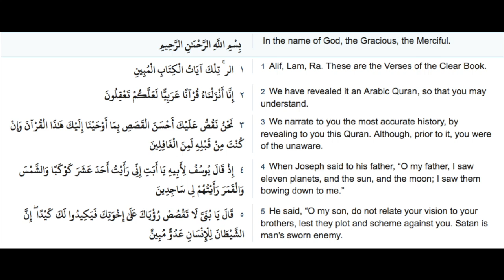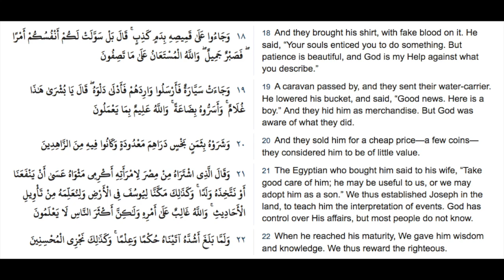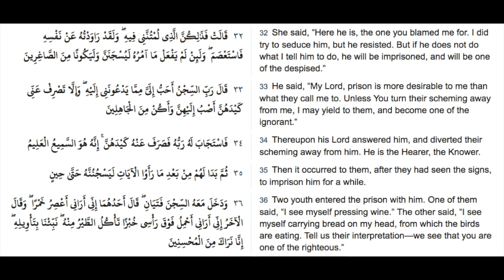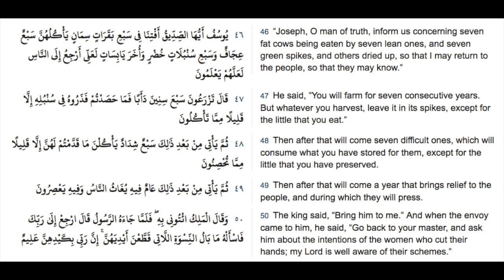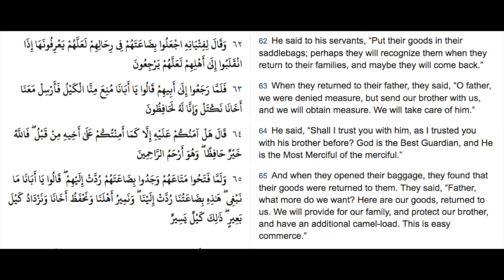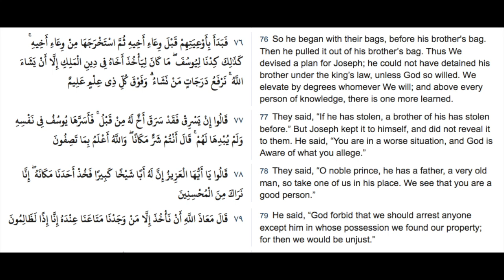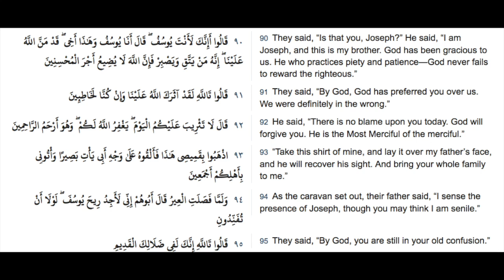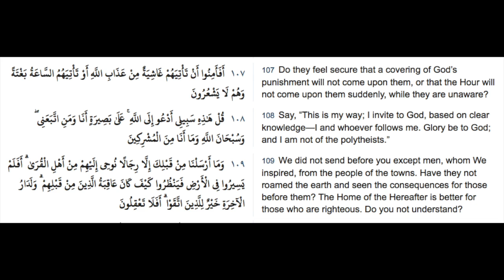012 Yusuf - Arabic & English translation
(QS:012) Yusuf - Joseph
Arabic & English translation
"Whoever reads one letter from the Quran has one reward for him, and that one reward is multiplied into ten rewards.

TheRightPath List of Surah in Al Quran
1. Al-Fatihah (the Opening)
2. Al-Baqarah (the Cow)
3. Ali Imran (the Family of Imran)
4. An-Nisa’ (the Women)
5. Al-Ma’idah (the Table)
6. Al-An’am (the Cattle)
7. Al-A’raf (the Heights)
8. Al-Anfal (the Spoils of War)
9. At-Tawbah (the Repentance)
10. Yunus (Yunus)
11. Hud (Hud)
12. Yusuf (Yusuf)
13. Ar-Ra’d (the Thunder)
14. Ibrahim (Abraham)
15. Al-Hijr (the Rocky Tract)
16. An-Nahl (the Bees)
17. Al-Isra’ (the Night Journey)
18. Al-Kahf (the Cave)
19. Maryam (Maryam)
20. Ta-Ha (Ta-Ha)
21. Al-Anbiya’ (the Prophets)
22. Al-Haj (the Pilgrimage)
23. Al-Mu’minun (the Believers)
24. An-Nur (the Light)
25. Al-Furqan (the Criterion)
26. Ash-Shu’ara’ (the Poets)
27. An-Naml (the Ants)
28. Al-Qasas (the Stories)
29. Al-Ankabut (the Spider)
30. Ar-Rum (the Romans)
31. Luqman (Luqman)
32. As-Sajdah (the Prostration)
33. Al-Ahzab (the Combined Forces)
34. Saba’ (the Sheba)
35. Al-Fatir (the Originator)
36. Ya-Seen (Ya-Seen)
37. As-Saffat (Those Ranges in Ranks)
38. Saad (Saad)
39. Az-Zumar (the Groups)
40. Ghafar (the Forgiver)
41. Fussilat (Distinguished)
42. Ash-Shura (the Consultation)
43. Az-Zukhruf (the Gold)
44. Ad-Dukhan (the Smoke)
45. Al-Jathiyah (the Kneeling)
46. Al-Ahqaf (the Valley)
47. Muhammad (Muhammad)
48. Al-Fat’h (the Victory)
49. Al-Hujurat (the Dwellings)
50. Qaf (Qaf)
51. Adz-Dzariyah (the Scatterers)
52. At-Tur (the Mount)
53. An-Najm (the Star)
54. Al-Qamar (the Moon)
55. Ar-Rahman (the Compassionate)
56. Al-Waqi’ah (the Event)
57. Al-Hadid (the Iron)
58. Al-Mujadilah (the Reasoning)
59. Al-Hashr (the Gathering)
60. Al-Mumtahanah (the Women Tested)
61. As-Saf (the Row)
62. Al-Jum’ah (Friday)
63. Al-Munafiqun (the Hypocrites)
64. At-Taghabun (the Loss & Gain)
65. At-Talaq (the Divorce)
66. At-Tahrim (the Prohibition)
67. Al-Mulk – (the Kingdom)
68. Al-Qalam (the Pen)
69. Al-Haqqah (the Inevitable)
70. Al-Ma’arij (the Elevated Passages)
71. Nuh (Nuh)
72. Al-Jinn (the Jinn)
73. Al-Muzammil (the Wrapped)
74. Al-Mudaththir (the Cloaked)
75. Al-Qiyamah (the Resurrection)
76. Al-Insan (the Human)
77. Al-Mursalat (Those Sent Forth)
78. An-Naba’ (the Great News)
79. An-Nazi’at (Those Who Pull Out)
80. ‘Abasa (He Frowned)
81. At-Takwir (the Overthrowing)
82. Al-Infitar (the Cleaving)
83. Al-Mutaffifin (Those Who Deal in Fraud)
84. Al-Inshiqaq (the Splitting Asunder)
85. Al-Buruj (the Stars)
86. At-Tariq (the Nightcomer)
87. Al-A’la (the Most High)
88. Al-Ghashiyah (the Overwhelming)
89. Al-Fajr (the Dawn)
90. Al-Balad (the City)
91. Ash-Shams (the Sun)
92. Al-Layl (the Night)
93. Adh-Dhuha (the Forenoon)
94. Al-Inshirah (the Opening Forth)
95. At-Tin (the Fig)
96. Al-‘Alaq (the Clot)
97. Al-Qadar (the Night of Decree)
98. Al-Bayinah (the Proof)
99. Az-Zalzalah (the Earthquake)
100. Al-‘Adiyah (the Runners)
101. Al-Qari’ah (the Striking Hour)
102. At-Takathur (the Piling Up)
103. Al-‘Asr (the Time)
104. Al-Humazah (the Slanderer)
105. Al-Fil (the Elephant)
106. Quraish (Quraish)
107. Al-Ma’un (the Assistance)
108. Al-Kauthar (the River of Abundance)
109. Al-Kafirun (the Disbelievers)
110. An-Nasr (the Help)
111. Al-Masad (the Palm Fiber)
112. Al-Ikhlas (the Sincerity)
113. Al-Falaq (the Daybreak)
114. An-Nas (Mankind)